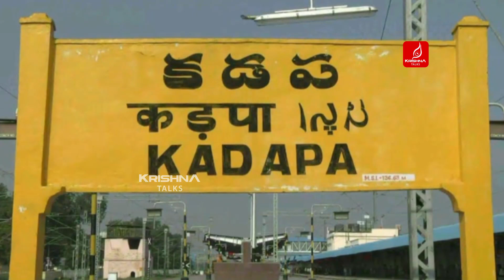కడప టీడీపీ లో తొడగొట్టి దిగేది ఎవరు? | Kadapa TDP Ticket ? | 2024 Elections | Krishna Talks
కడప టీడీపీ లో తొడగొట్టి గెలిచేదెవరు? | Kadapa TDP Ticket ? | 2024 Elections | Kadapa | Krishna Talks

Discussions And Analysis On Kadapa Political News , Current affairs, Exclusive Interviews..

Visit Again -Krishna Talks Youtube Channel..